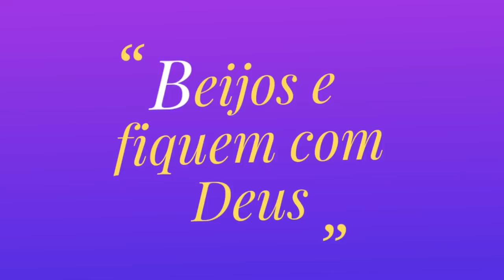Meu feriado foi assim muita coisa pra fazer / Rotina de dona de casa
Oi amores mais um vlog da minha rotina espero que vocês gostem , beijos e obrigado .